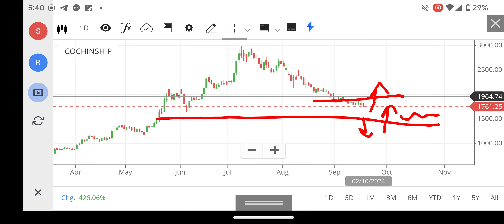1500🚀🚀COCHIN SHIPYARD SHARE LATEST NEWS | COCHIN SHIPYARD SHARE TARGET | COCHIN SHIPYARD ANALYSIS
1500🚀🚀COCHIN SHIPYARD SHARE LATEST NEWS | COCHIN SHIPYARD SHARE TARGET | COCHIN SHIPYARD ANALYSIS